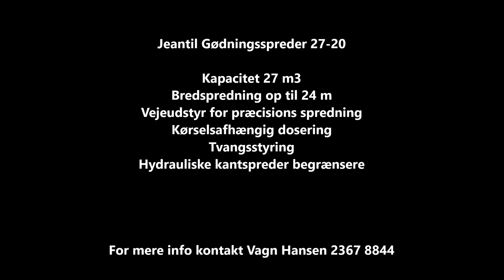Jeantil EPR 27-20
Jeantil EPR gødningsspreder 27-20